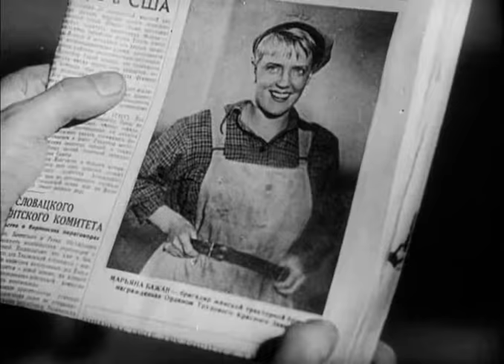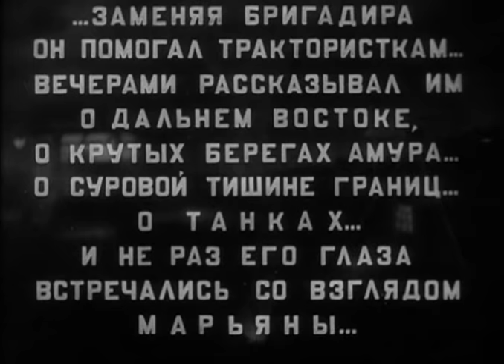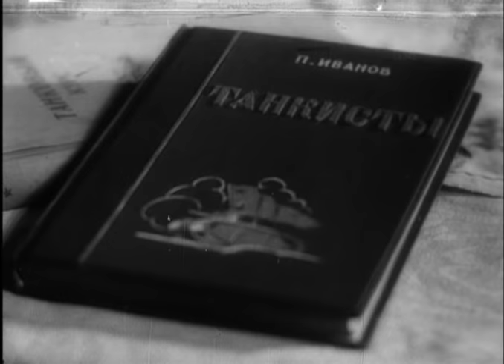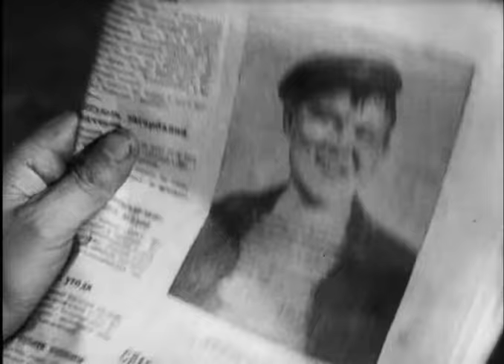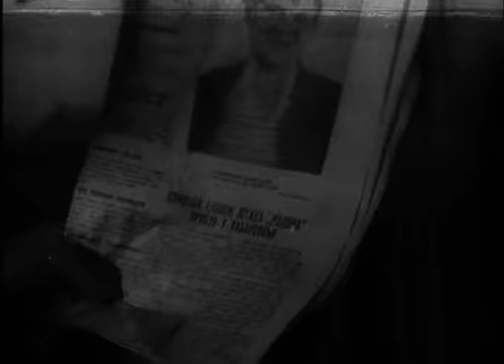Трактористы (комедия, реж. Иван Пырьев, 1939 г.)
Золотой фонд советского кинематографа. Фильм, сделавший знаменитым режиссера Ивана Пырьева. Незатейливая история демобилизованного танкиста-дальневосточника Клима, вернувшегося в родной украинский колхоз, где живет его любимая Марьяна — уже знатная трактористка района. У нее много поклонников,  простодушный Клим попадает в сложную ситуацию...

Режиссёр: Пырьев Иван
Сценарист: Помещиков Евгений
Композиторы: Покрасс Даниил, Покрасс Дмитрий
Оператор: Гальперин Александр
Художник-постановщик: Каплуновский Владимир

В ролях: Андреев Борис, Ладынина Марина, Алейников Петр, Каюков Степан, Савин Петр, Боровикова Ольга, Долинин Алексей, Днепрова-Чайка Р., Кефчиян Артавазд, Колчин Владимир, Крючков Николай, Валерианов П.